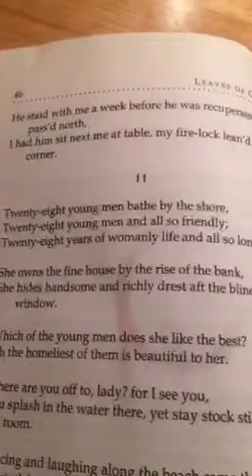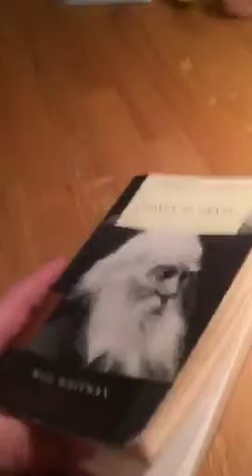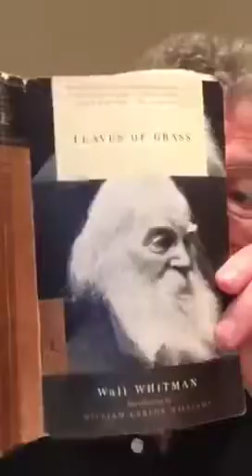Song of Myself by Walt Whitman (part 11)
Recorded while on Periscope on 4 July 2915